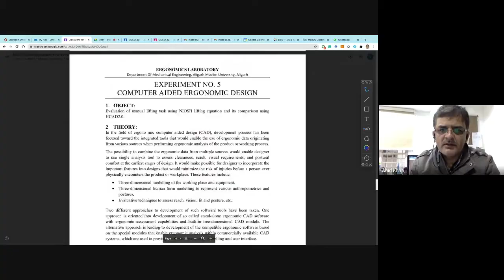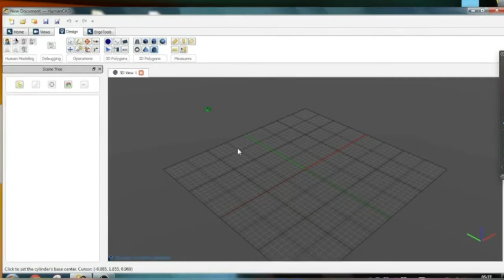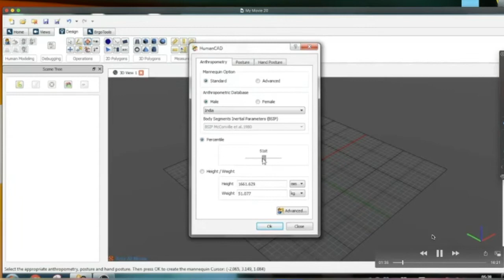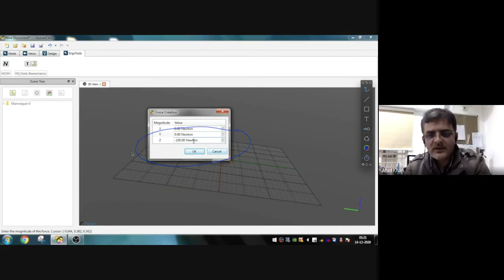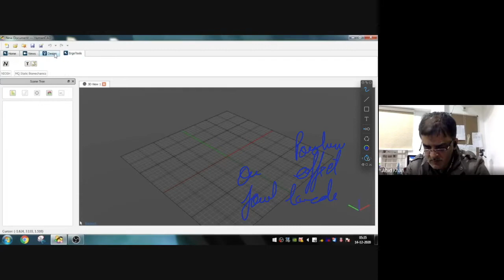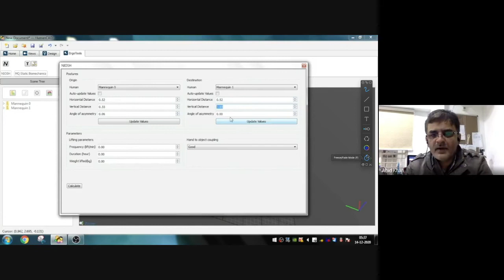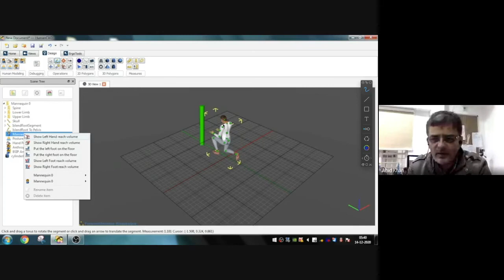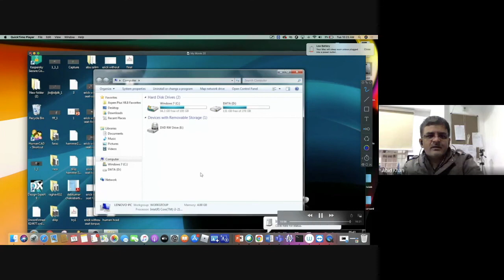HCAD: Ergonomic evaluation based on Simulation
Simulation based Ergonomic analysis:

1. Loading on different body joints for specific task.
2. NIOSH Lifting Index for evaluating maximum allowable weight of lift.
3. Vision/reach analysis of workspace or automobile etc.

Course module: Introduction to Ergonomics
Instructor: Abid Ali Khan
Ergonomics Research Division,
Department of Mechanical Engineering, Aligarh Muslim University (AMU), Aligarh